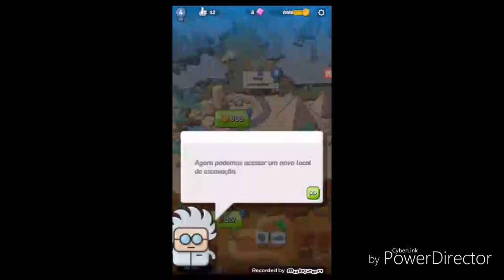M GAMES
Jogando Dino park